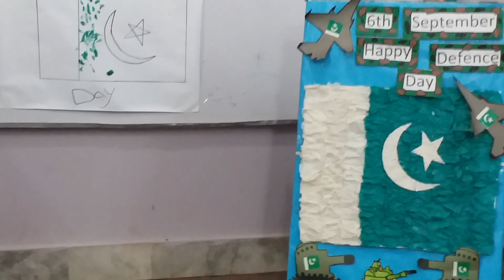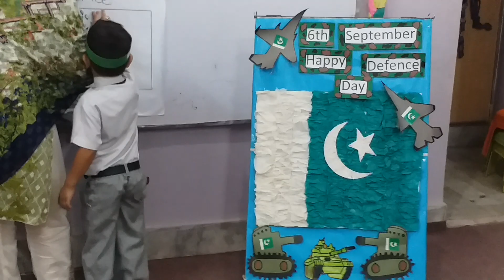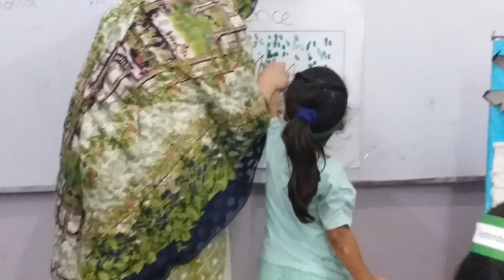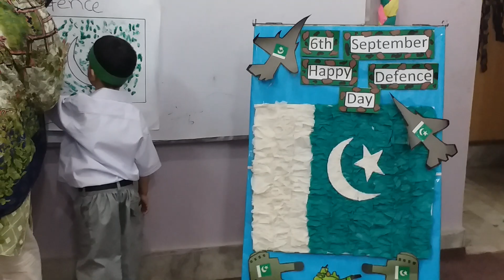Celebration of 6th september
6th september activity done by nursery class